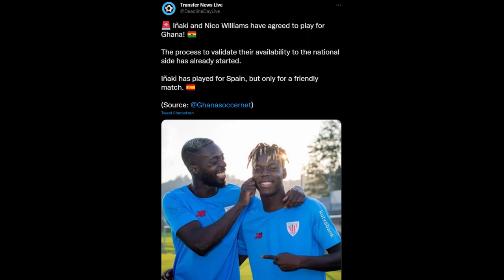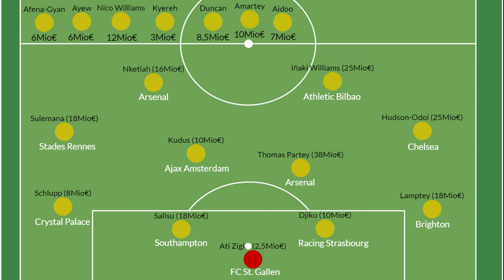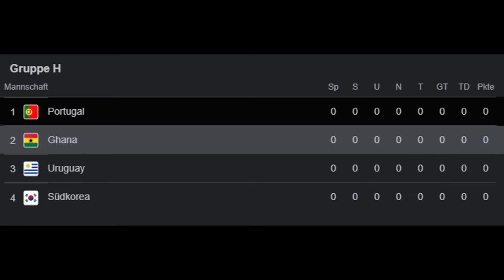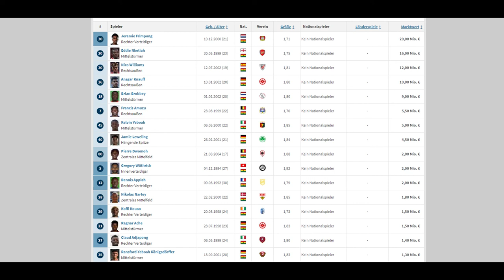5 Top-Spieler vor Verbandswechsel zu Ghana? 😱 Wie könnten sie spielen?